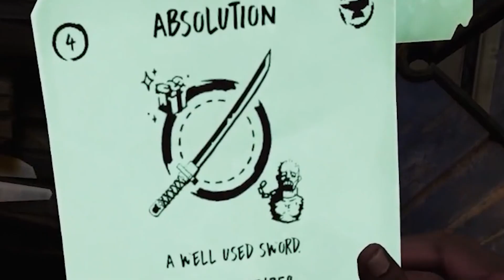The Walking Dead pt 2 - Saints and Sinners EPISODE 2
Hello Cynner fam!
I APPRECIATE YOU AND I BELIEVE IN YOU!

If you want to further support me use this code CYNICAL at check out! ❤️ ❤️ ❤️
Code CYNICAL for % off!!!

Need the best gaming chair?!  If you use this SECRET LABS link it also further supports me 😄 ! ❤️ ❤️ ❤️